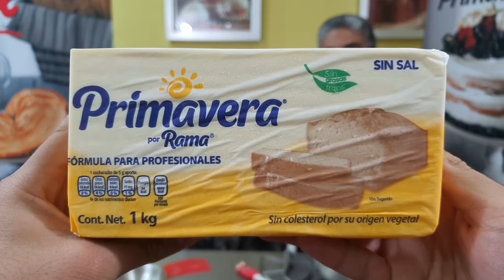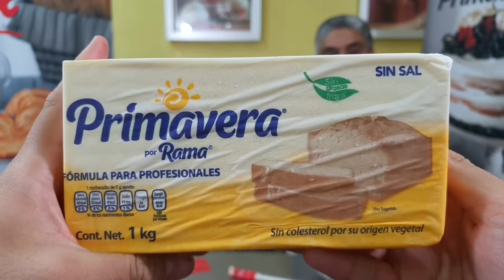Curso, Garibaldis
✨¡APRENDE A PREPARAR UNOS DELICIOSOS GARIBALDIS!✨
Estos panquecitos, típicos mexicanos 🇲🇽 son una excelente opción para merendar y disfrutarlos  con un café ☕ o con un vaso de leche fría🥛 no pierdas la oportunidad de prepararlos 👩🏻‍🍳 👨🏻‍🍳 y disfrutar de su rico sabor ✨